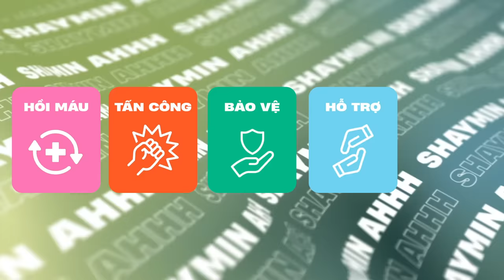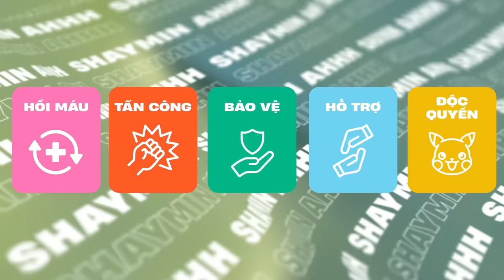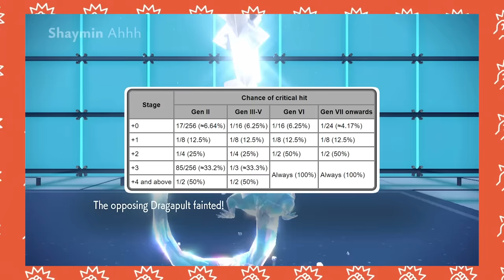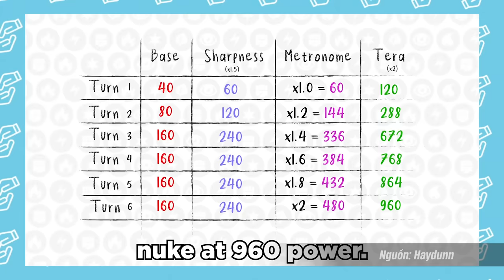POKÉMON | TẤT CẢ trang bị chiến đấu phổ biến trong 47 phút | Shaymin Ahhh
Đây sẽ là 1 Video dài hơi, nói về tất cả các trang bị dùng trong việc chiến đấu trong Pokemon tính đến thời điểm gen 9 này, đã có bao nhiêu trang bị chiến đấu hữu dụng mà người chơi nên lựa chọn, hãy cùng nhau tìm hiểu nào !
0:00 Giới thiệu
2:30 Các hạng mục Item
👉3:32 ITEM HỒI MÁU
3:45 Shell  Bell
4:22 Big Root
4:55 Pinch Berry
6:01 Black Sludge
6:57 Sitrus Berry
7:24 Leftovers
👉8:15 ITEM TẤN CÔNG
8:29 Blunder Policy
8:57 Absorb Bulb
9:26 Cell Battery
9:55 Wise Glasses
10:12 Scope Lens
12:01 Power Herb
13:18 Tăng tấn công 18 Hệ
14:37 Punching Glove
15:38 Weakness Policy
16:46 Loaded Dice
17:48 Throat Spray
18:16 Choice Band, Choice Scarf, Choice Specs
19:22 Life Orb
👉20:07 ITEM BẢO VỆ
20:15 Luminous Moss
20:52 Protective Pads
20:17 Air Balloon
22:55 Bright Powder
23:42 Grassy Seed, Electric Seed, Psychic Seed, Misty Seed
24:55 Heavy Duty Boots
25:42 Safety Goggle
26:34 Clear Amulet
27:32 Eviolite
28:20 Covert Cloak
29:09 Assult Vest
29:59 Focus Sash
👉31:05 ITEM HỖ TRỢ
31:23 Mirror Herb
32:05 Metronome
32:55 Ring Target
33:36 Zoom Lens
34:12 Quick Claw
35:12 Lagging Tail
35:54 Eject Pack
36:47 Terrain Extender
37:18 Damp Rock, Heat Rock, Smooth Rock, Icy Rock
37:52 Room Service
38:32 Eject Button
39:08 Red Card
39:59 Mental Herb
40:53 White Herb
41:54 Wide Lens
42:29 Light Clay
42:55 Rocky Helmet
👉43:49 ITEM ĐỘC QUYỀN
44:03 Adamant Orb, Adamant Crystal
44:14 Lustrous Orb, Lustrous Globe
44:25 Griseous Orb, Griseous Core
44:36 Soul Dew
44:52 Light Ball
45:15 Thick Club
45:53 Booster Energy